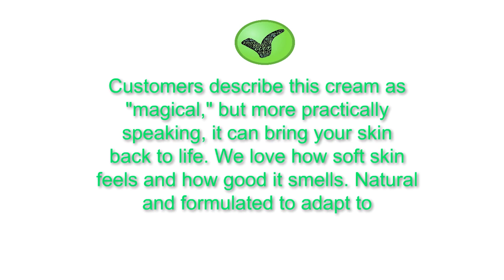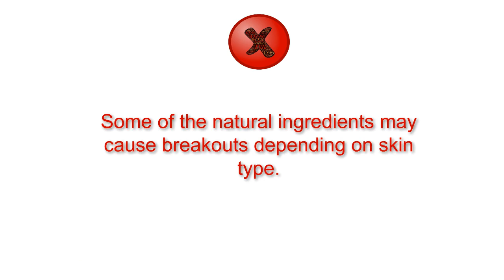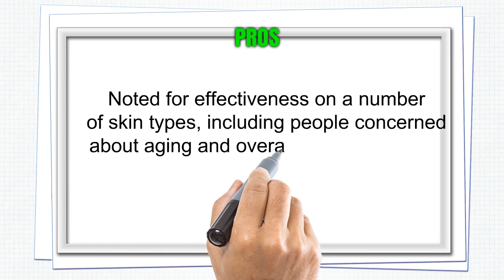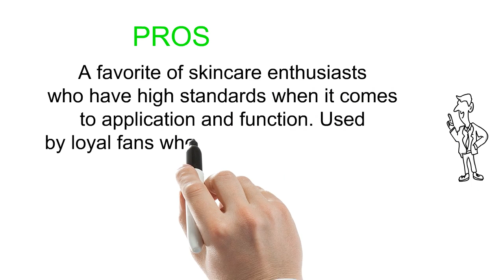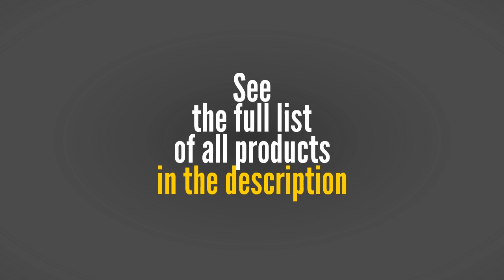3 Best Luxury Face Lotions - Luxury Face Lotions Reviews of 2019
3. IN YOUR FACE CREAM
2. Skinceuticals Emollience Rich, Restorative Moisturizer For Normal Or Dry Skin, 2-Ounce Jar
1. Jan Marini Skin Research Transformation Face Cream